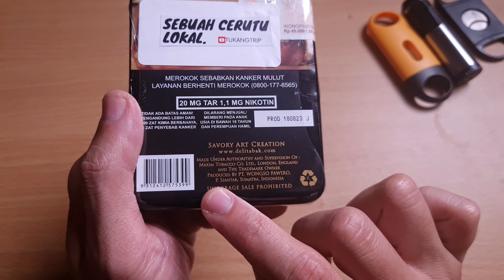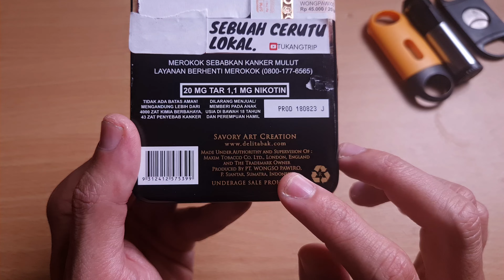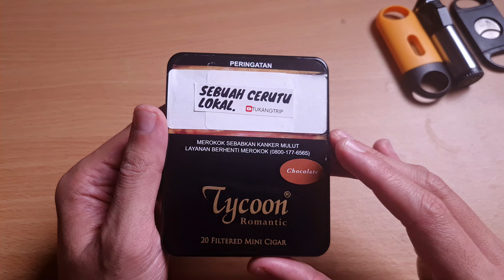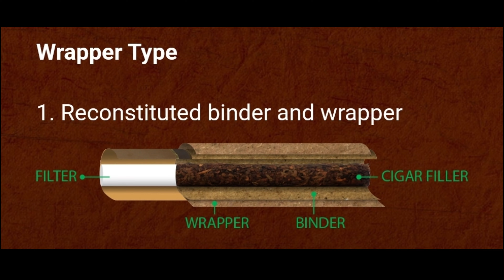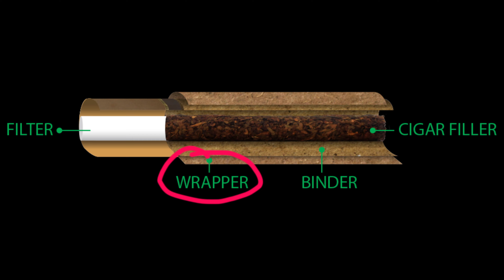Review Tycoon Romantic | Sigaret Putih Mesin Rasa Cerutu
Cek profil Youtube TukangTrip untuk Tokped-nya, atau bisa DM Instagram dan Ema1L.

Salam satu asap

Di video kali ini Tukang Trip akan mereview Sigaret Putih Mesin Merek Tycoon Romantic Chocolate, produksi Wongso Pawiro, Perusahaan asal Sumatera.

Aku akan memberitahu kepada sobat trip bagaimana cara menikmati cerutu untuk pemula dan juga kami akan kasih tahu bagaimana cara menggunakannya cerutu yang benar.

Tentunya kalian harus cukup umur dan diatas 20 tahun untuk dapat menikmati cerutu ini.

Rokok tersebut menggunakan Short filler. Dan menggunakan tembakau yang berasal dsri Brazil, Afrika, Deli Sumatera dan Jawa, menggunakan reconstituted wrapper dan binder.

Merek cerutu asal Indonesia
1. Djarum Cigarillos
2. Adipati
3. Ramayana
4. Kenner Bollero
5. Wismilak
6. Taru Martani Robusto
7. Don Juan BIN
8. Dos Hermanos
9. Sultan
10. Archipelago
11. Union Folks
12. Drupadi
13. Tambo Premium
14. Oorlog
15. Airlangga
16. Brawijaya
17. Boslucks
18. Senator royal
19. Victor Mundi Boheme
20. Negresco
21. Victor Mundi Bohemian 4/6
22. Sultan Syndicate
23. Johnny half corona and short robusto
23. Joker robusto, connecticut, lonsdale
24. Malecon
25. Serdadoe
26. Borobudur
27. NFC Red (New Fantasy Cigar)
28. El Gaucho Premium Chiquitos
29. El Gaucho Fantastico Chiquitos
30. El Gaucho Toro Premium
31. El Gaucho Toro Fantastico
32. Sakera Piramides
33. Gran Cigarro
34. Rojo Blanco
35. Ernesto S4/S6
36. Tycoon Mini Cigar
37. Tycoon Wood Tipper Cigar
38. Havana Extra Fine
39. Kenner King Extra
40. Kenner Bollero
41. Adipati Club Creamy

Perusahaan cerutu di Indonesia
1. Taru Martani - Yogyakarta
2. BIN (Boss Image Nusantara) - Jember
3. BRC (Besuki Raya Cigar) - Jember
4. MDR (Mangli Djaya Raya) - Jember
5. Rizona Baru - Temanggung
6. PTPN X - Jember
7. Prabu Jaya Utama - Kebumen
8. Villiger Tobacco Indonesia - Jember
9. Dwipa Nusantara Tobacco - Jember
10. Djarum - Kudus
11. Wongso Pawiro - Sumatera

Merek cerutu termasuk yang paling dikenal dan bergengsi di dunia. Diantaranya adalah
1. Cohiba
2. Montecristo
3. Partagás
4. H. Upmann
5. La Gloria Cubana
6. Hoyo de Monterrey
7. Punch
8. Romeo y Julieta

Cerutu Paling enak diminum bersama kopi, baik itu kopi hitam atau kopi susu atau cappucino. Kopi Arabica ataupun robusta, sama enaknya.

Seperti apa keseruan kami dalam menikmati cerutu ini ?? Dan berapa harganya ?? Dan Bagaimana cara memotong cerutu dan bagaimana cara membakar cerutu yang benar ??

Pastikan kalian simak videonya sampai habis.

Selamat menyaksikan .